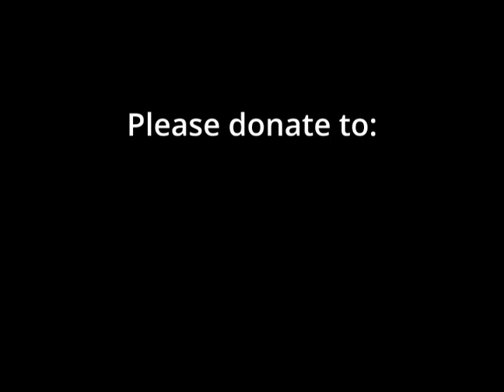"Mind Of Buddha, Words of Buddha "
The Sutras are the words of the Buddha, Zen is the mind of the Buddha. We use the Sutras (words) to get to the wordless, Zen uses the wordless to arruve at the wordless. The Buddha held up a flower, Mahakashyapa smiled, thus came the Mind to Mind transmission through all of the Patriarchs and ancestors, right up to you right now.
But the Flower Sermon (words of the Buddha about silence), Mahakashyapa's smile, Vimilakikrti's Thunderous Silence are wonderful! Silent meditation is wonderful! Both point to our intuitive before-thought nature, which manifests with no interference from our brains and mouths.

I've typed too much already.

Myeong Jin Eunsahn gave the Dharma talk on August 2, 2023.